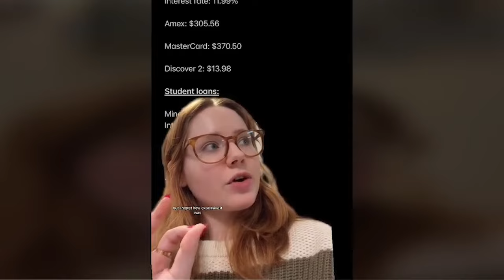WOMEN Tell Us Their Worst FINANCIAL FAILURES & It's Jaw Dropping...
Women tell us their worst financial and money mistakes. And it's jaw-dropping

Become a Gold Member today, if you want to get access to exclusive content: